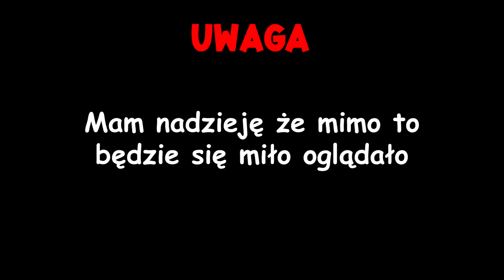Dziś mocno zrypałem | The Forest S3 Odc4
Niestety dziś odcinek jest bez dźwięku gry, spokojnie, to nie oznacza że nie można się przy nim bawić!
Jeśli jesteś nowy na kanale to nie bądź dzwon i zostaw subika!